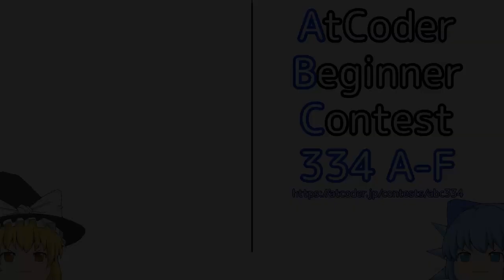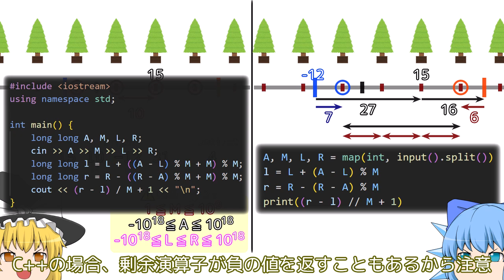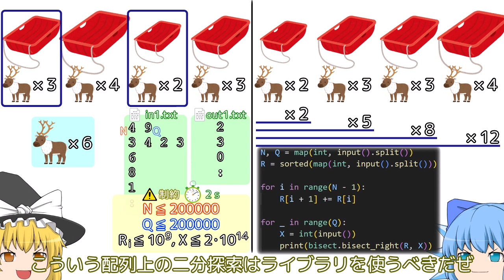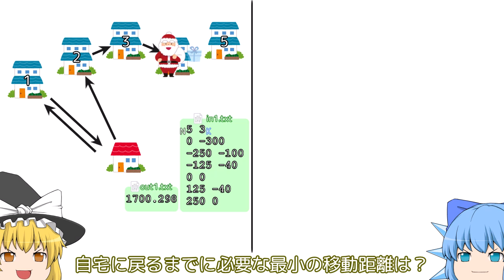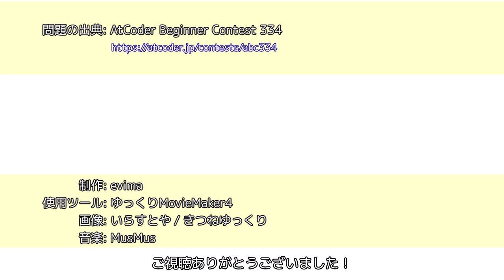4分でAtCoder Beginner Contest 334 A-F【ゆっくり解説】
0:00 A
0:20 B
1:03 C
2:02 D
2:35 E
3:23 F